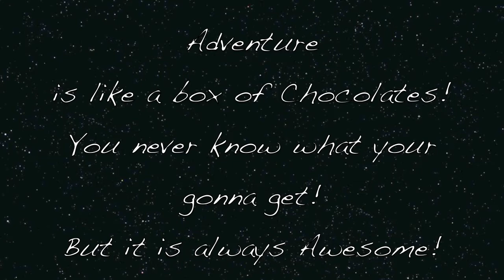Ski Touring and Heli Skiing in Terrace, BC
Dave Silver and Dave Norona head off to explore BC with a 2 day ski touring mission at Shames Mountain and then head to Last Frontier Heli Skiing for 4 days of Heli Skiing. The BC weather turned ugly and their plans we altered big time however "Life is the Adventure" and despite some brutal conditions they had a ton of fun and will be back for a redemption trip!!